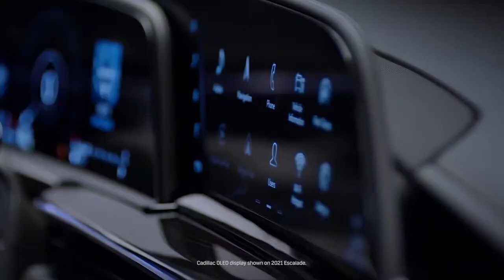Cadillac Lyriq / Proximamente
Cadillac Lyriq / Proximamente 6 de Agisto